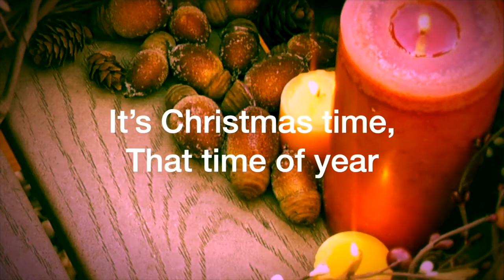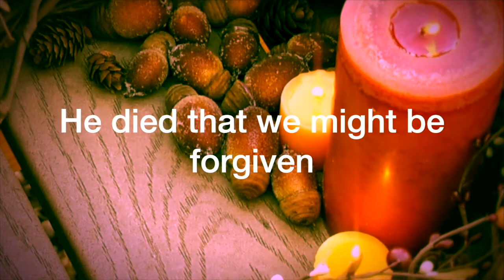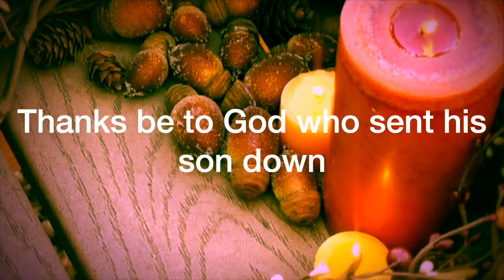Temple of Praise UK Worship - Its Christmas Time Love and Joy Gospel Choir